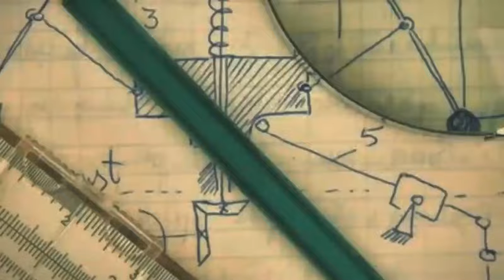Trailer of my New Channel. Please Like Share And Subscribe My Channel.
In this channel we will learn to study. I will try to clear all your Doubts in my videos. I will try my best to make the videos with easiest solutions.
Please support and Bless.